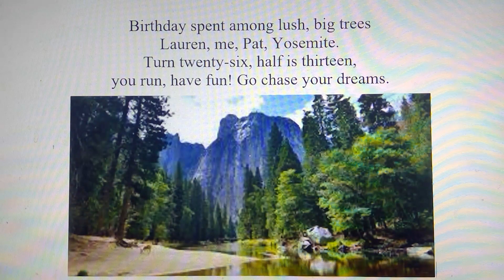Among Big Trees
A birthday song for Sean Kenel